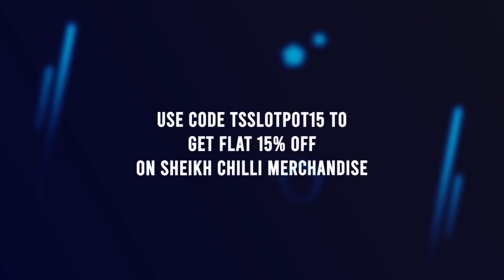All Things First ft Mehak Manwani l Doordarshan l Fukrey l Doordarshan Movie l Bollywood Actress